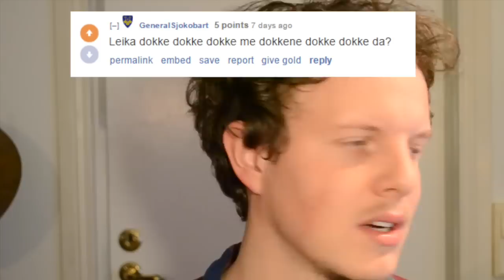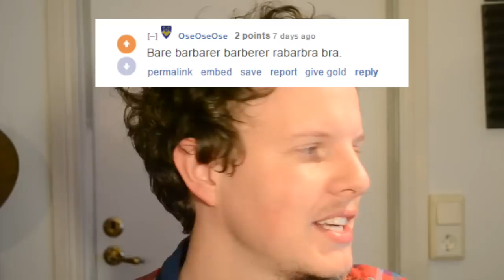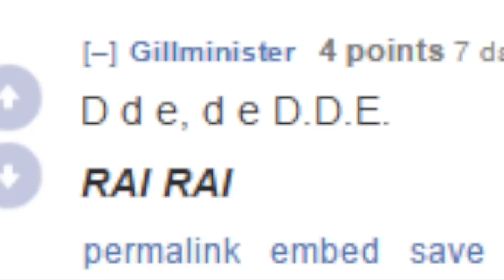A SWEDE TRYING TO SPEAK NORWEGIAN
Hear as I attempt to speak Norwegian.

A big thank you goes out to the people at /r/Norway and @ScandiFreckles (Twitter) who helped out with sentences!

Have a splendid day!